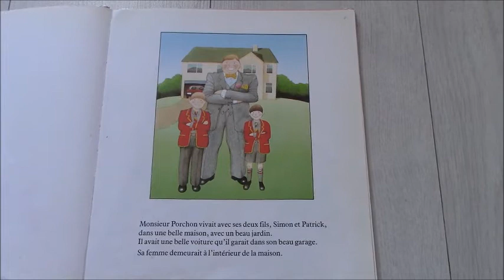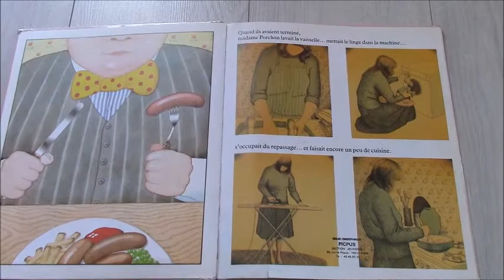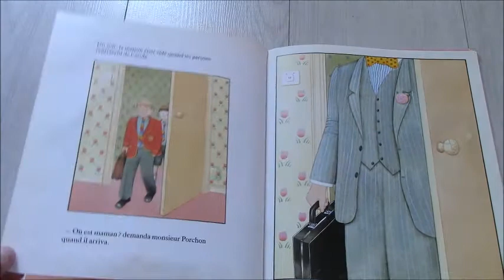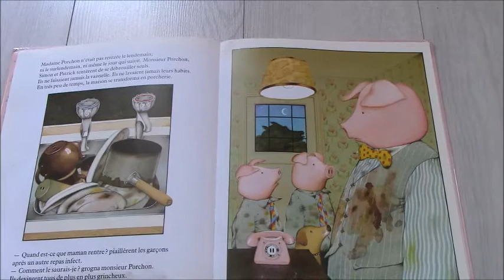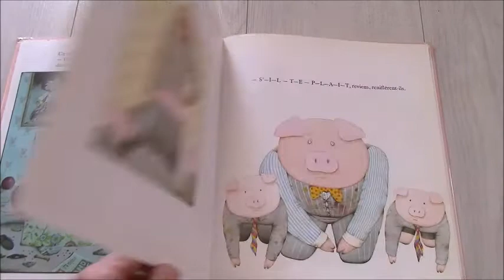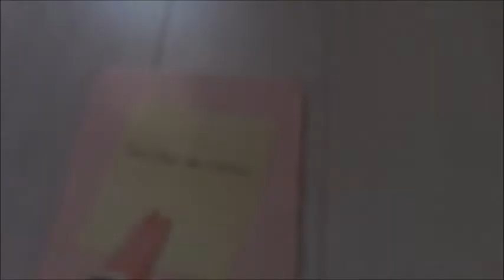Lecture : "A calicochon", Anthony Browne (maternelles)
"A calicochon"
Anthony Browne

Editions Flammarion

Et si maman faisait un peu trop de choses, à la maison...?